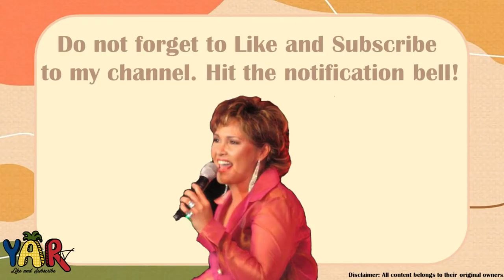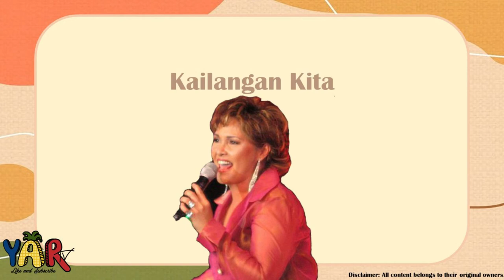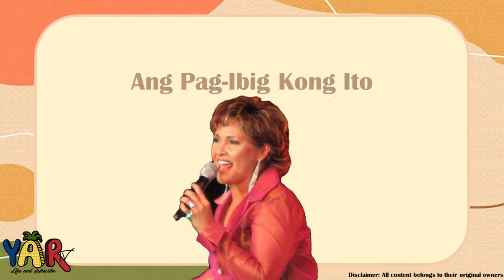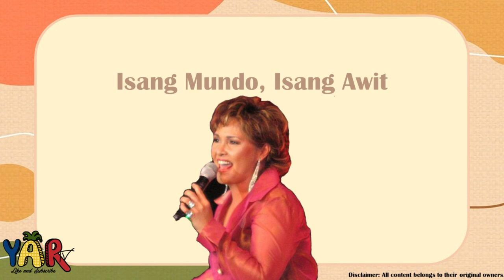Yar TV OPM: Leah Navarro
Mabuhay! This is Yar tv, please enjoy the video!